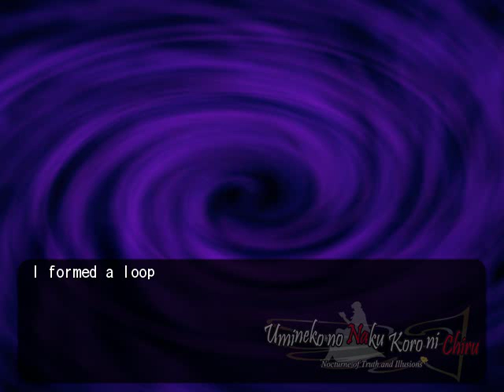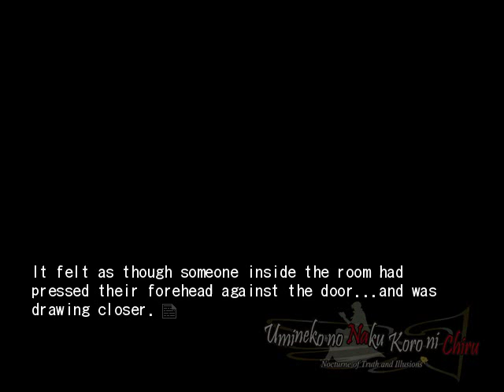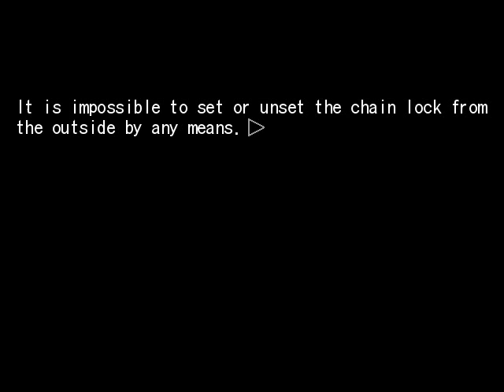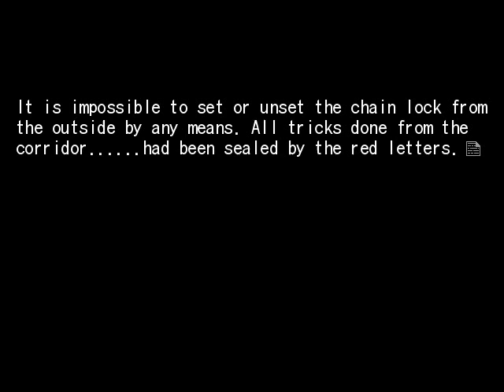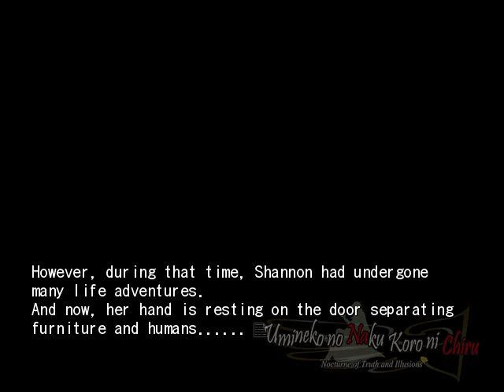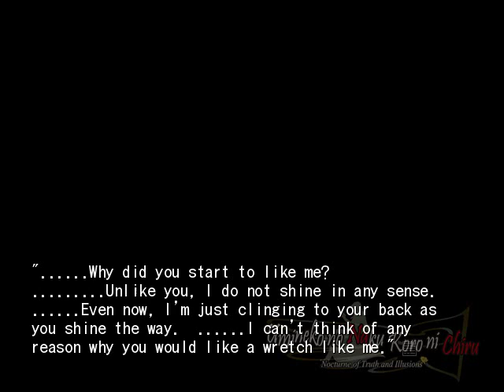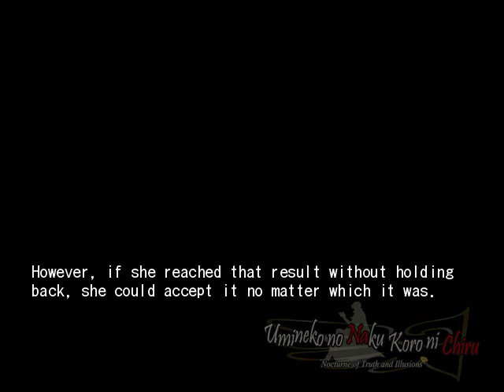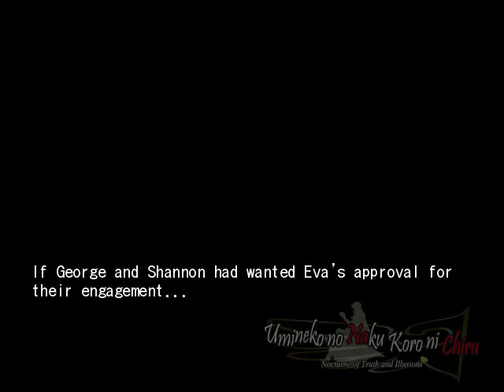EPISODE 6 PT18